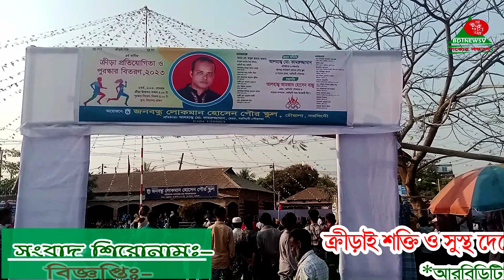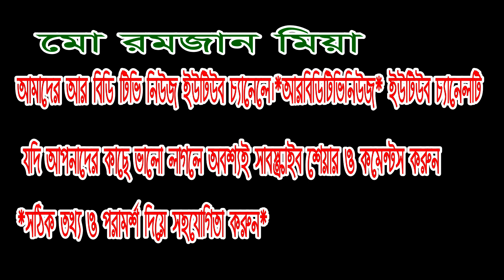নরসিংদীতে জনবন্ধু লোকমান হোসেন পৌর স্কুল বার্ষিক প্রতিযোগিতা ও পুরস্কার বিতরণী অনুষ্ঠিত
নরসিংদীতে জনবন্ধু লোকমান হোসেন পৌর স্কুল বার্ষিক প্রতিযোগিতা ও পুরস্কার বিতরণী অনুষ্ঠিত হয়েছে
নরসিংদী প্রতিনিধি:  ক্রীড়াই শক্তি ও সুস্থ দেহে সুস্থ মন ৪র্থ বার্ষিক ও পুরস্কার বিতরণ অনুষ্ঠানের আয়োজন করেন জনবন্ধু লোকমান হোসেন পৌর স্কুল। সোমবার (৬মার্চ) সকালে স্কুল প্রাঙ্গণ মাঠে এই ক্রীড়ানুষ্ঠানের আয়োজন করেন ক্রীড়া প্রস্তুতি কমিটির আহবায়ক মোহাম্মদ আবু সাঈদ ভুইয়া। অনুষ্ঠানে জনবন্ধু লোকমান হোসেন পৌর স্কুল আলহাজ¦ আমজাদ হোসেনের সভাপতিত্বে প্রধান অতিথি হিসেবে উপস্থিত ছিলেন জনবন্ধু লোকমান হোসেন পৌর স্কুলের প্রতিষ্ঠাতা সভাপতি ও নরসিংদী পৌরসভা সাবেক মেয়র  আলহাজ¦ মো. কামরুজ্জামান। অনুষ্ঠানে কোমলমতি শিক্ষার্থীদের মনোমুগ্ধকর কুচকাওয়াজ এবং ডিসপ্লে উপভোগ করেন প্রধান অতিথি ও স্কুলের শিক্ষক, শিক্ষকা, আমন্ত্রিত অভিভাবক, স্থানীয় বিশিষ্ট ব্যক্তিসহ বিপুলসংখ্যক দর্শক। এই ক্রীড়া প্রতিযোগিতায় ৪০ টিরও বেশি খেলাধুলা ও অনান্য বিষয়ে শিক্ষার্থীরা অংশগ্রহণ করে। যেমন খুশি তেমন সাজো এবং আমন্ত্রিত অতিথিদের জন্য বিশেষ খেলা অনুষ্ঠানটি হয়েছিল বিশেষ উপভোগ্য। বার্ষিক ক্রীড়া প্রতিযোগিতা অনুষ্ঠানের প্রথম, দ্বিতীয় ও তৃতীয় স্থান অধিকারীদের পুরস্কৃত করা হয়। বিজয়ীদের মধ্যে পুরস্কার বিতরণ করেন প্রধান অতিথি মো. কামরুজ্জামান কামরুল।এ সময় প্রধান অতিথি শিক্ষার্থীদের উদ্দেশ্যে বিভিন্ন দিকনির্দেশনামূলক বক্তব্য রাখেন। শিক্ষার্থীরা বলেন, অন্যান্য বছরের ন্যায় এবারের ক্রীড়া প্রতিযোগিতা অত্যন্ত উৎসাহ-উদ্দীপনার সঙ্গে উদযাপিত হয়েছে। জনবন্ধু লোকমান হোসেন পৌর স্কুল গৌরবজনক ইতিহাসে নতুনমাত্রা সংযোজন করতে সক্ষম হয়েছে। স্কুলের মাঠ সাজানো হয়েছিল সুন্দরভাবে। খেলাধুলার পাশাপাশি বিভিন্ন বিনোদনমূলক অনুষ্ঠান দর্শকদের আনন্দে ভিন্নমাত্রা যোগ করেছে। সারাদিনব্যাপী এ অনুষ্ঠানে বিশেষ অতিথি হিসাবে উপস্থিত ছিলেন উপজেলা মাধ্যমিক শিক্ষা অফিসার মো: আবুল কালাম আজাদ, বীর মুক্তিযোদ্ধা মোঃ মোবারক হোসেন ভূঁইয়া ও বিশিষ্ট সমাজ সেবক আলহাজ্ব হাবিবুর রহমান হাবিব প্রমুখ।
নরসিংদীতে জনবন্ধু লোকমান হোসেন# পৌর স্কুল বার্ষিক প্রতিযোগিতা ও পুরস্কার বিতরণীআর বিডি টিভি নিউজ